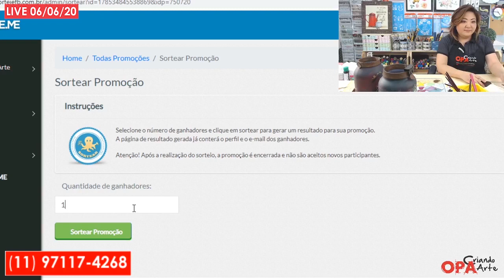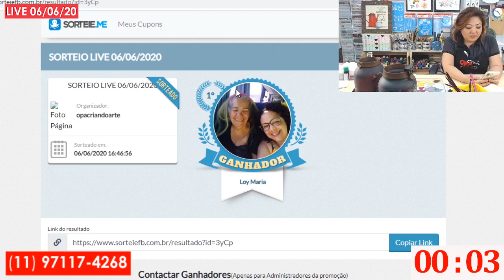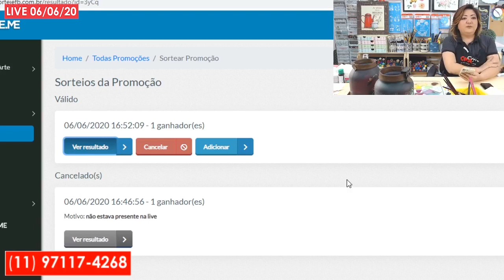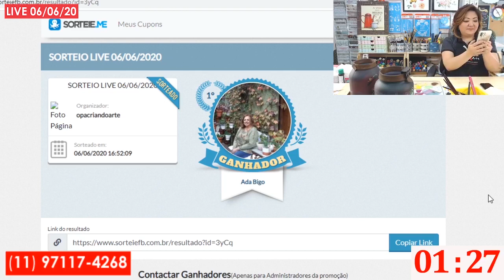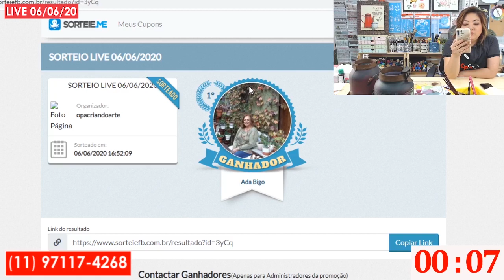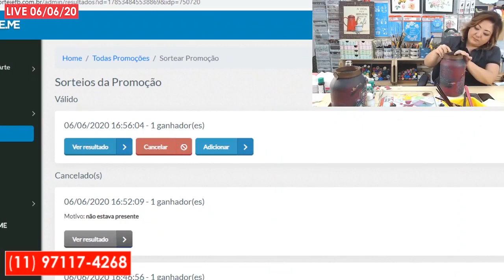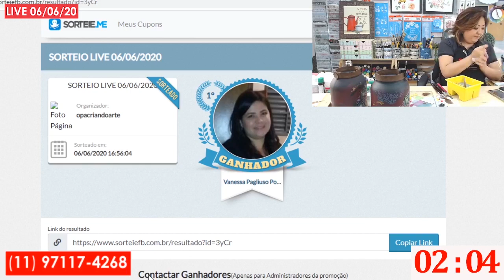Live (06/06/20) | Reaproveitando Pote de Vidro | DIY | Mayumi Takushi | Stencil | OPA CRIANDO ARTE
Link Telegram

Estênceis OPA
OPA 2461 - Mandala Flor Renda
OPA 2695 - Mandala Flor Vitral 2695
OPA 2043 - Peixinhos

Tinta Acrílica (Corfix)
Verde Esmeralda
Preto
Branco
Fuchsia

Tinta Acrílica (Gato Preto)
Amarelo Gema

Tinta PVA (Glitter)
Tabaco
Marsala

Verniz Acrílico Fosco (Glitter)
Primer 7x1 (Gato Preto)
Tinta Relevo Transparente (Corfix)
Tinta Relevo Met.Ouro Pálido (Corfix)

Tesoura
Cola Quente
Couro Sintético Marrom Claro

Pincéis (Condor)
Pituás : 462-000/2/4 e 6
Chato: 456-22
Sintético 224-20
Rolinho Espuma